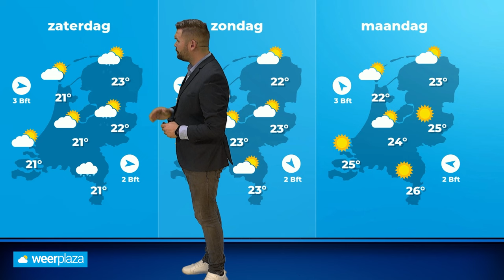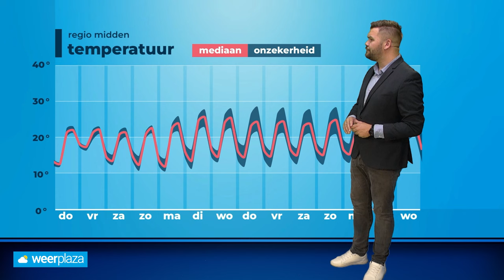Weerbericht: eerst nog buien, maar warm zomerweer volgt!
De komende 48 uur trekken nog enkele buiengebieden over ons land, maar stabieler en warmer zomerweer volgt spoedig...